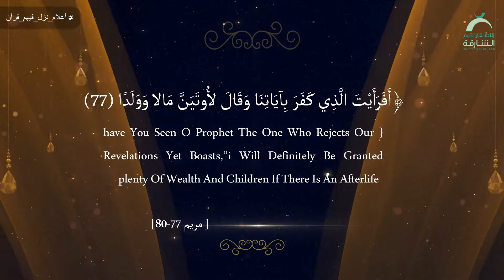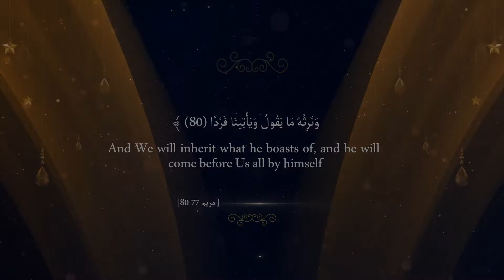16 اعلام نزل فيهم قرآن | العاص